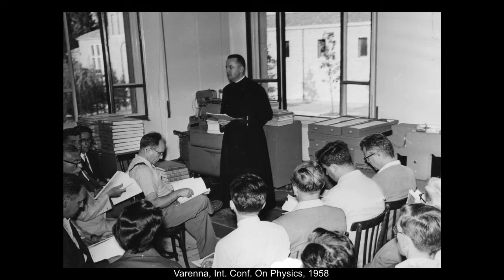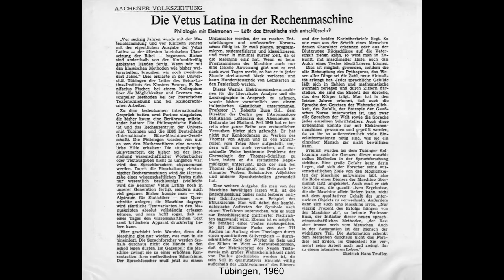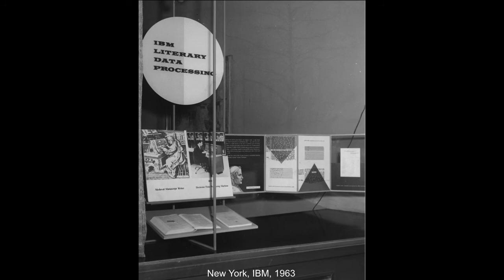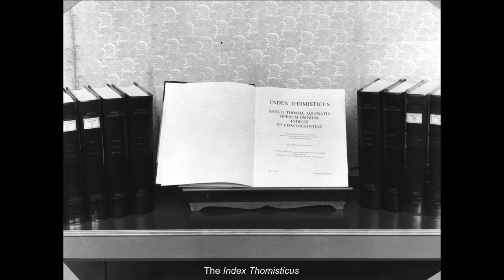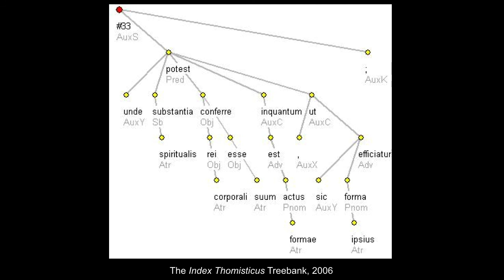Roberto Busa (1913 - 2011) - Computational Linguist